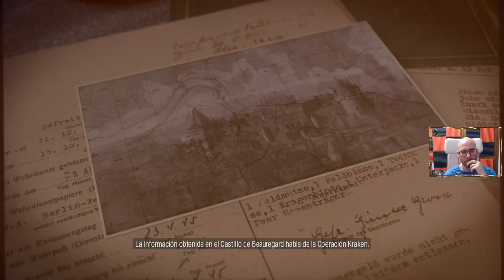Sniper Elite 5 | PC ULTRA 1440p60 | Español | Cp.2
Sniper Elite 5, la nueva entrega de la galardonada franquicia, ofrece una experiencia sin parangón a la hora de disparar con un fusil de francotirador. Su combate táctico en tercera persona y su cámara de muertes mejorada te permitirán luchar en los mapas más inmersivos que hayamos hecho nunca, con multitud de ubicaciones del mundo real capturadas hasta el más mínimo detalle y un sistema transversal mejorado que te permitirá explorarlos más que nunca.

Viaja hasta la Francia de 1944 como parte de una operación encubierta de los Rangers estadounidenses para debilitar las fortificaciones de la Muralla Atlántica de la costa de la Bretaña, donde encarnarás a al francotirador de élite, Karl Fairburne, y contactarás con la Resistencia francesa. Pronto, destaparán el proyecto secreto nazi que amenaza con acabar la guerra antes de que los Aliados puedan invadir Europa: la Operación Kraken.

MI PC:

- Tarjeta Gráfica: XFC MERC 308 AMD RADEON RX 6600 XT
- Procesador: Procesador AMD Ryzen 7 3800XT 4.6 Ghz (4.9 Ghz modo turbo)
- Placa base: MSI MPG B550 Gaming Plus
- Memoría RAM: Kingston FURY Beast DDR4 3200 MHz 32 GB 2x16GB CL16
- Fuente de alimentación: Aerocool LUX 750M RGB 750W Bronze Semi-Modular
- Caja: Aerocool Quartz USB 3.0 LED Rojo Cristal Templado
- DirectX Version: DirectX 12
- Micrófono: Blue Snowball
- Webcam: Logitech HD Pro Webcam C920 2.0
- Pantalla: Monitor - LG Ultragear 24GN650-B 24" LED IPS FullHD 144Hz
- Pantalla: Monitor - PEAQ PMO Slim S320, 31.5" WQHD
- Disco duro SSD NMVe M.2: Samsung 970 EVO PLUS 500GB
- Disco duro SSHD: Seagate FireCuda SSHD 2.5" 1TB SATA3
- Disco SSD 1: Kingston 128GB
- Disco SSD 2: Samsung 750 Evo SSD Series 250GB SATA3
- Disipador: Corsair Hydro H100x Refrigeración Líquida
- Ventilación: Cinco ventiladores 120x120
- Programas de grabación: ReLive(AMD), OBS Studio, Bandicam y Game DVR(Windows 10).
- Programas de edición: Avidemux, Photoshop y Premiere